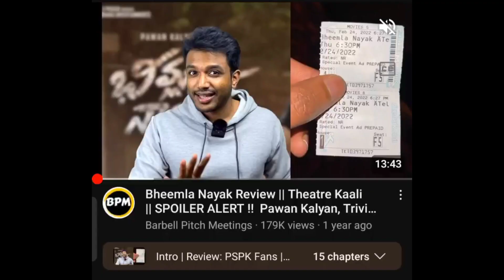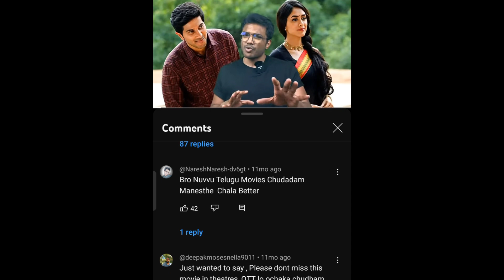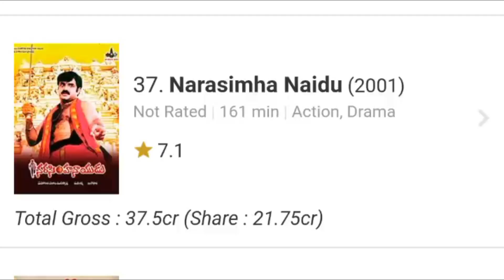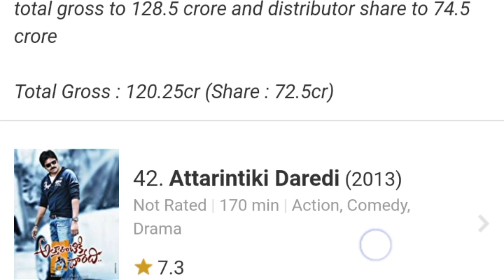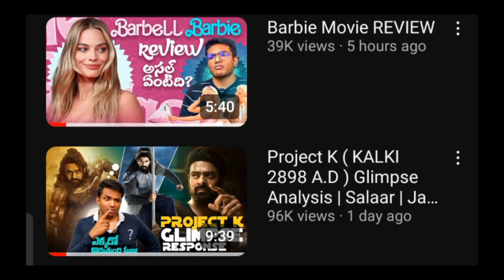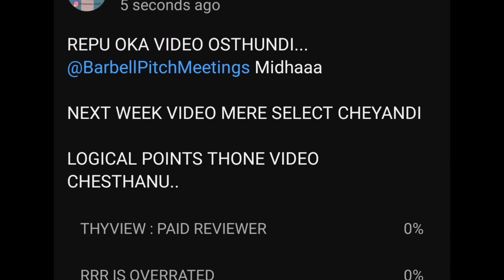REVIEWS Chese Mundhu Idhi Okasari Chudandi..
I Had Watched All the Reviews of barbellpitchmeetings and observed this patten, for this analysis I had watched his previous videos like barber babyreview rrr kgf2 virupakshamoviereview and many more videos, this video might help upcoming film makers, because I had mentioned few points which can help them while writing the script.

This not a Roast Video this is kind of analysis on @BarbellPitchMeetings

This Video is made for all the audience and also for Barbell pitchmeeting subscribers.

thyview
ragadiproductions